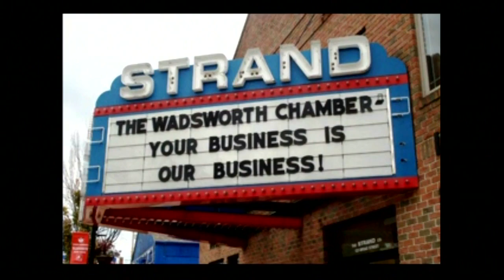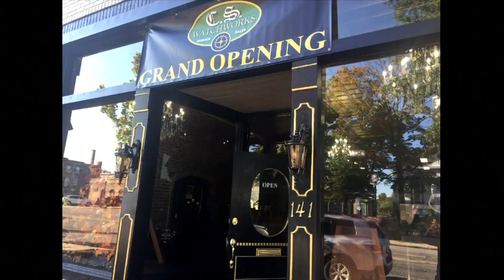It's a Great Day in Wadsworth - The Post Newspapers: Emily Canning-Dean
The Wadsworth Area Chamber of Commerce was incorporated on January 12, 1954. Through the years, it has taken a strong leadership role in helping the business community prosper, and remains committed to bettering the entire community.
Business educational workshops, collaboration, and partnerships with the City, community organizations, and the other Medina County Chambers, work together on the development and coordination of business and community events. We enhance community togetherness and engender a spirit of small-town life.

Wadsworth Chamber of Commerce
132 Main St, Ste A

Facebook: Wadsworth Area Chamber of Commerce

WCTV
619 School Dr. Wadsworth, OH 44281